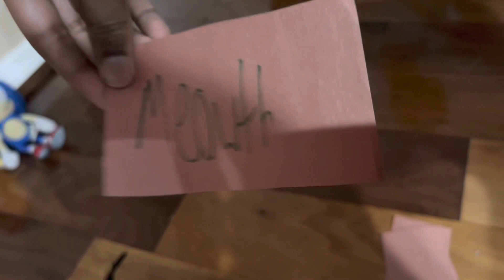Total Drama Plush SuperStars - Episode 11